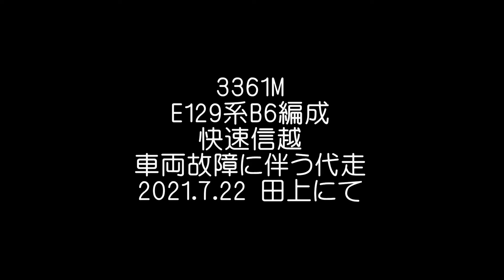E129系B6編成 快速信越 代走(3361M)@2021.7.22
7月22日運行の下り快速"信越"は車両故障により、所定E653系1100番台のところE129系B6編成での代走となりました。なお、指定席料金は不要の全車自由席扱いでの運転となっています。

昨日、しらゆき5号に充当されていたE653系1100番台H204編成が故障したための対応と思われます。